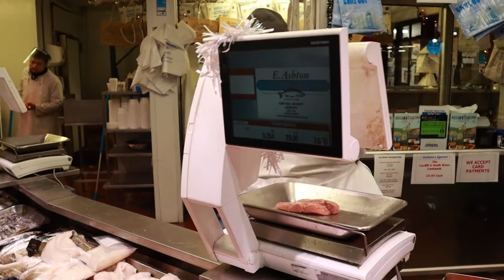Lockdowns hurting Welsh business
Visited Ashton Fishmongers in Cardiff Market right before the lockdown was announced at just 6 hours notice. This fish market has been here for well over a century and is a Cardiff institution. Every Cardiffian has smelled that smell as they've walked in the market. But Jonathan Adams, a 5th generation fishmonger, has had to take out a £100,000 loan just to keep going and he's losing a lot of sleep. The effect of these lockdowns is really taking an economic toll now, hitting the seasonal trade that independent businesses so badly need. Please support Ashton's. They do home delivery and sell great products.